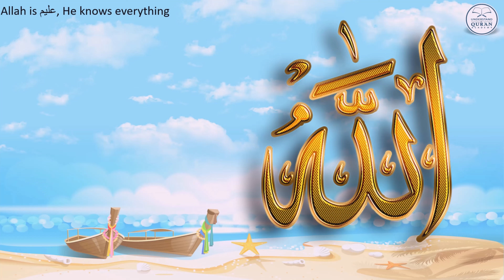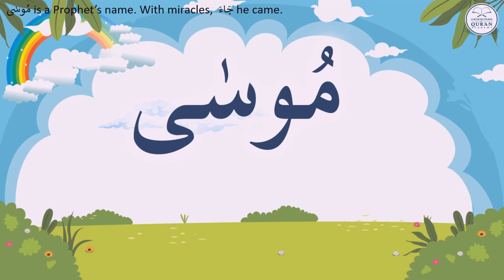Poem 5/13 | Understand 50% of Quranic words | uqakids | English